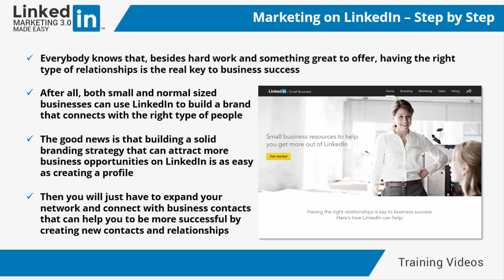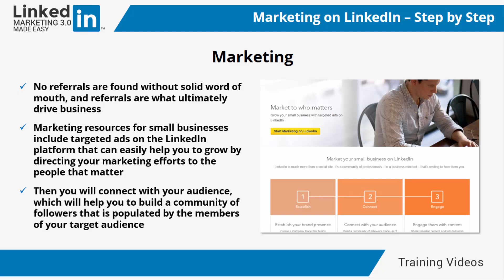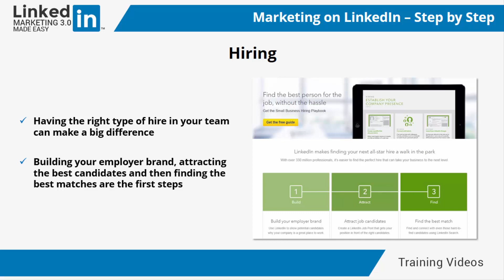LinkedIn Marketing Explained / Part 15